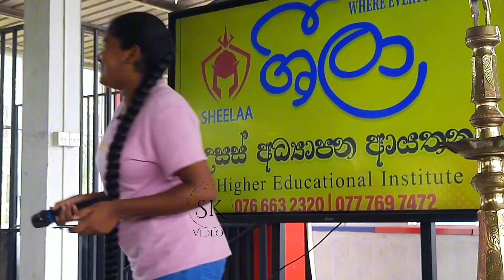ඔබගේ රුව මාගේමයි | Obage ruwa magemayi | Savini's Voice | Sheela | Attanagalla | 😍 SK Videos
An old time favourite by the veteran singer M.S. Fernando. Savini Sasadara, a student ,  blended her voice at the inauguration of the education year 2025 at Sheela Institute of higher education , Attanagalla on 1 December 2024.